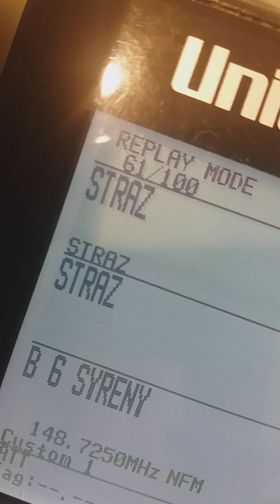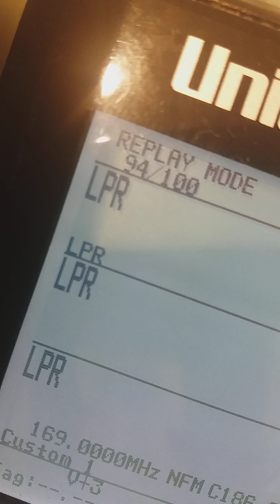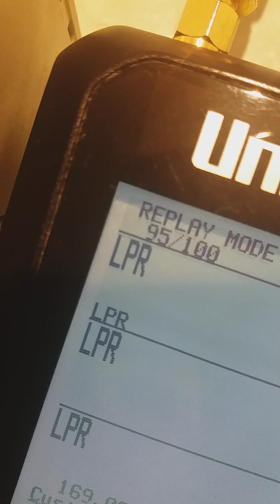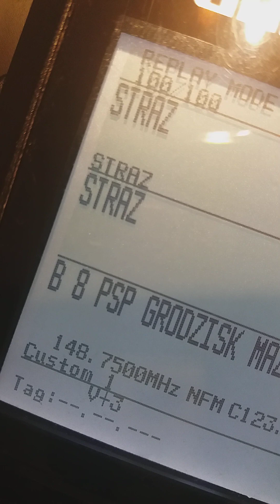Akcja PSP i OSP w Grodzisku Mazowieckim przy ul. Krówlewskiej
jak podaje portal grodzisknews.pl O poranku trzy zastępy straży pożarnej zostały wezwane akcji gaszenia ognia w barze szybkiej obsługi przy ul. Królewskiej w Grodzisku. W budynku powstało duże zadymienie, a strażaków zaalarmowała m.in. instalacja przeciwpożarowa.

Do strażaków zgłoszenie dotarło po godz. 6.00. – Dokładnie o godz. 6.24 otrzymaliśmy zgłoszenie o pożarze w barze szybkiej obsługi przy ul. Królewskiej. Do akcji wyruszyły dwa państwowe zastępy straży pożarnej oraz jeden z OSP w Grodzisku. Na miejscu strażacy nie stwierdzili występowania ognia. Powstało natomiast zadymienie w lokalu – mówi nam asp. Krzysztof Stefaniak, oficer prasowy Komendy Powiatowej Państwowej Straży Pożarnej w Grodzisku Mazowieckim.
–Prawdopodobnie stało się to podczas obsługi urządzeń kuchennych. Zadymienie wzbudziło czujniki i zaalarmowało strażaków. Działania na miejscu polegały na przewietrzeniu dymu. Strażacy zakończyli czynności kilka minut po godz. 7.00 – dodaje Krzysztof Stefaniak.

Czytelniku! Byłeś świadkiem wypadku, coś cię zirytowało lub zaskoczyło? Chcesz zwrócić na coś uwagę naszych czytelników?